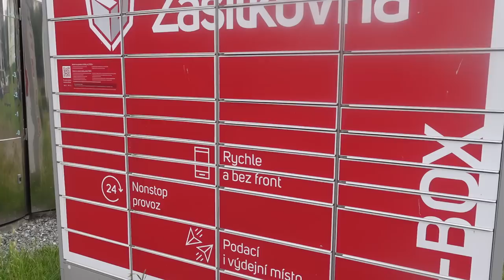JAKÝ BYL NÁŠ ODLET A CESTOVÁNÍ ZPĚT DO ČR? ✈️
Po pár dnech volna jsem zpět na YT. Děkuji 🙏🏽 všem za držení palců, dorazily jsme do Čr v pořádku! Jaký byl odlet a cestování zpět do České republiky? Vše v tomto vlogu!